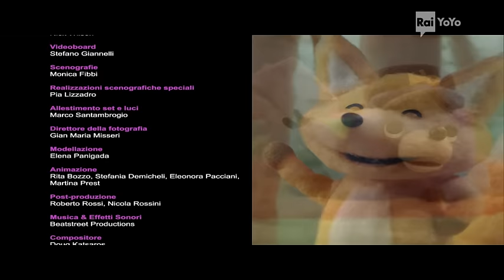Mofy 44 (in italiano) - Tutti al sicuro